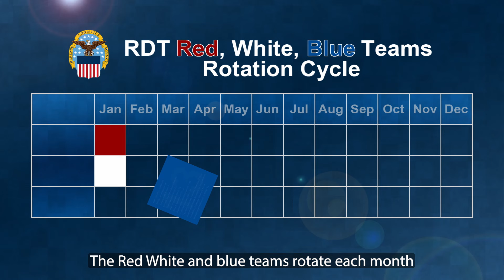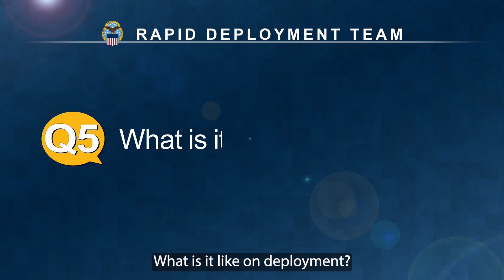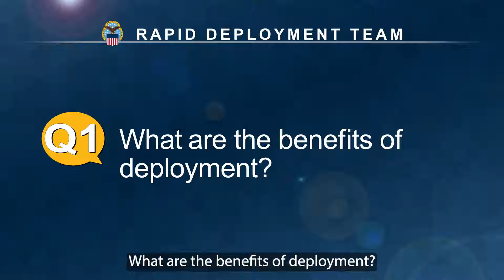DLA Rapid Deployment Team (open caption)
As a DLA Employee, this might be the TDY experience you’ve been looking for. Whether it’s humanitarian assistance, a natural disaster, medical emergency, or military missions around the globe, we work the logistics needs and expedite solutions.